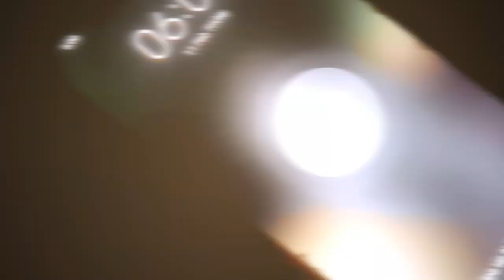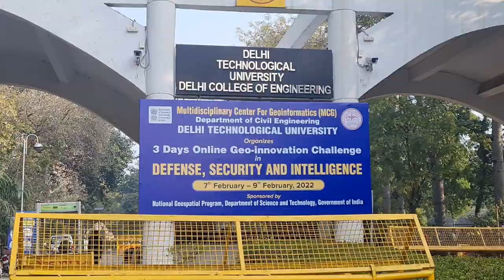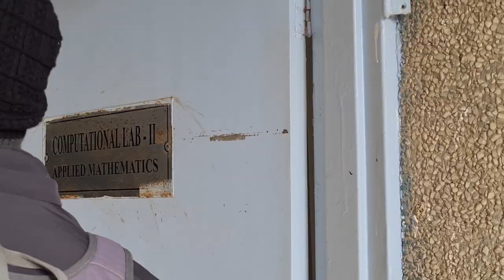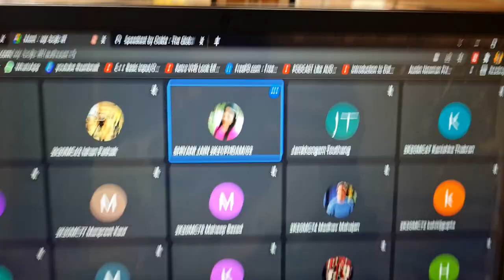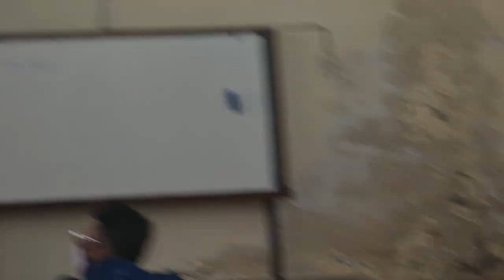My First offline class at DTU in 2 years of engineering ! Offline college Online Test 😂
GeeksforGeeks has organised a Coders Combat exclusively for all the students and alumnis of Delhi Technological University. DO PARTICIPATE AND STAND A CHANCE TO WIN EXCITING PRIZES.

My First offline class at DTU in 2 years of engineering !
🔵PURCHASE MATHONGO TEST SERIES FROM HERE🔵

@Mathongo JEE Main 2022 Test Series detailed review + Free Alternatives for students

🚩NCERT EXEMPLAR LINKS

MATHS 11th

MATHS 12th

PHYSICS 11th

PHYSICS 12th

CHEMISTRY 11th

CHEMISTRY 12th
🚩BOOKS I WOULD RECOMMEND FOR JEE PREPARATION

🚩MATHS -

RD SHARMA OBJECTIVE

🚩PHYSICS -

CONCEPTS OF PHYSICS BY HCV

IE IRODOV

🚩CHEMISTRY -

ORGANIC -

MS CHAUHAN
HIMANSHU PANDEY

INORGANIC -

VK JAISWAL

PHYSICAL CHEM -